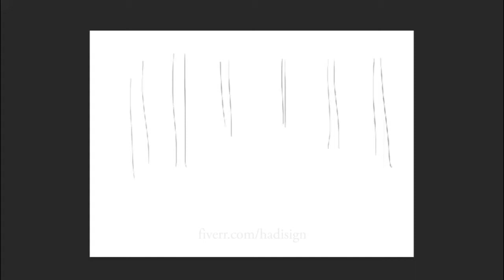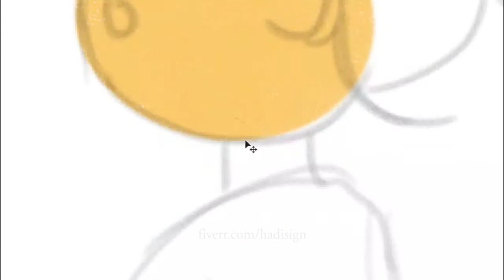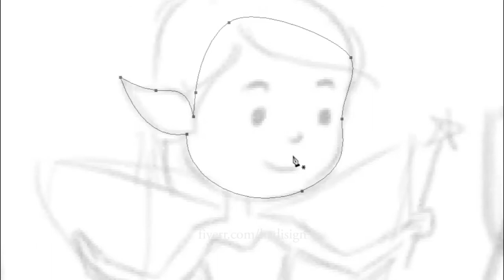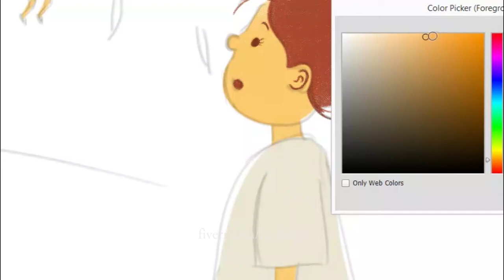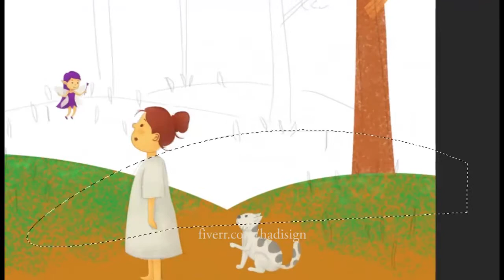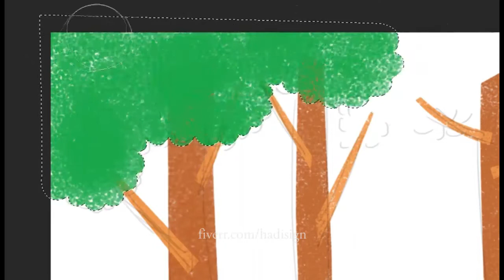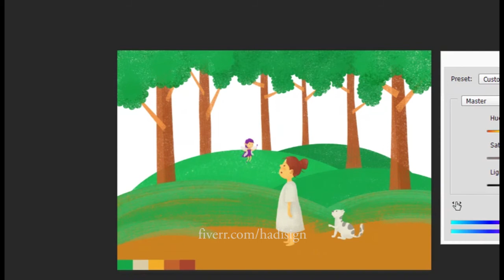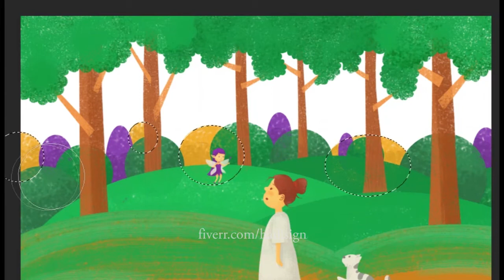Drawing in Adobe Photoshop Children's Book Style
Draw from sketching to coloring in Adobe Photoshop to illustrated drawings on the Children's Book page.